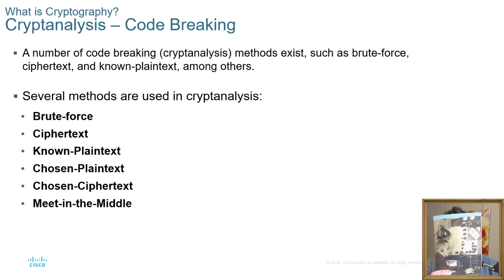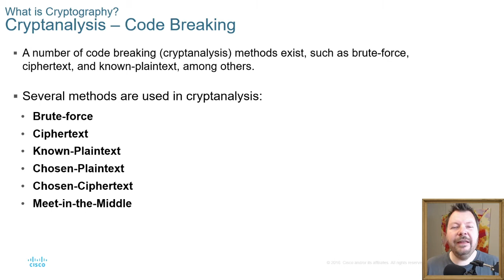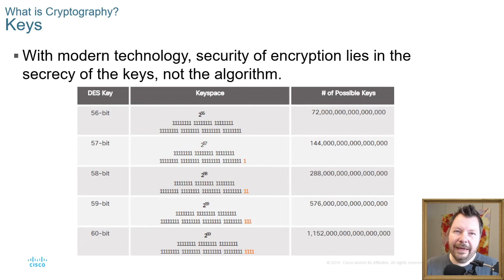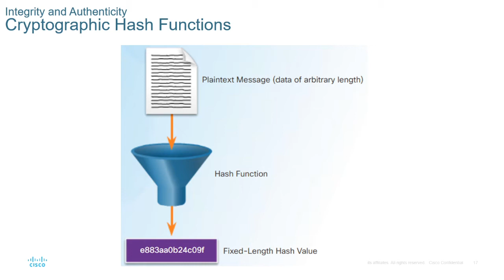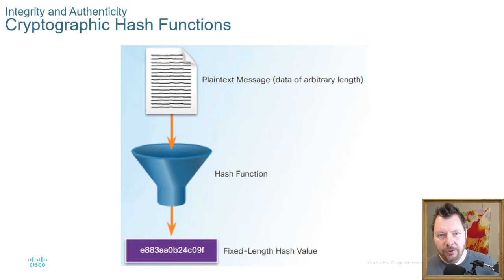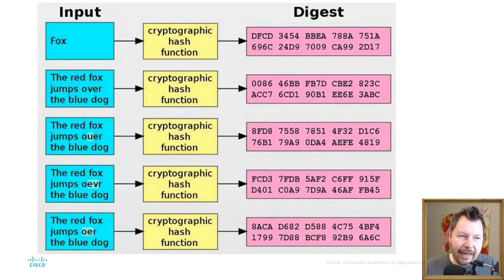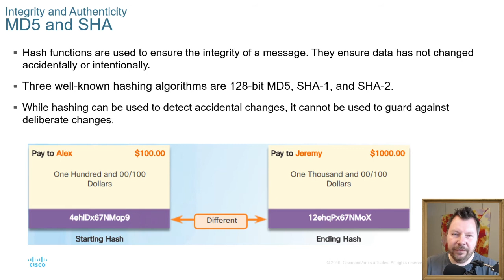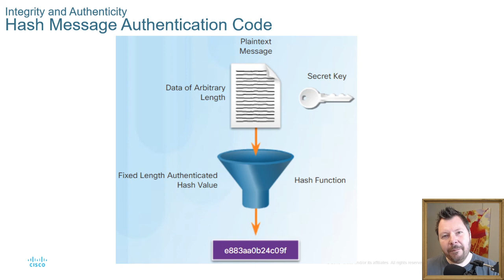CYS200 09 02 Att knäcka koder